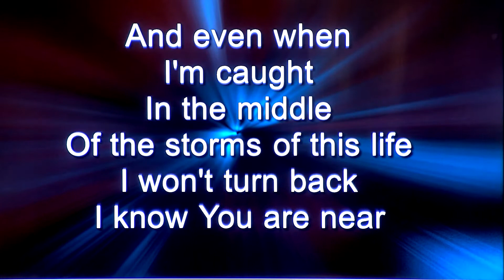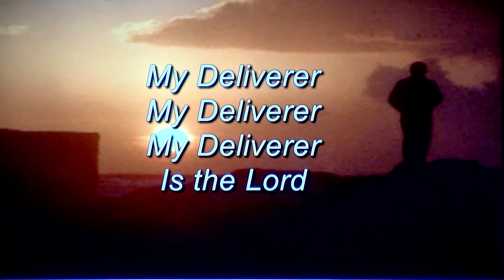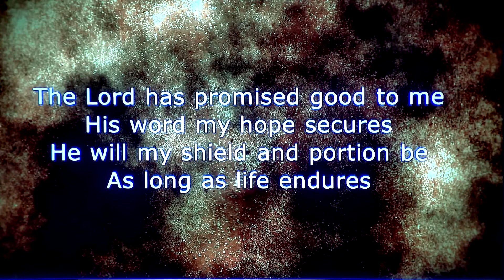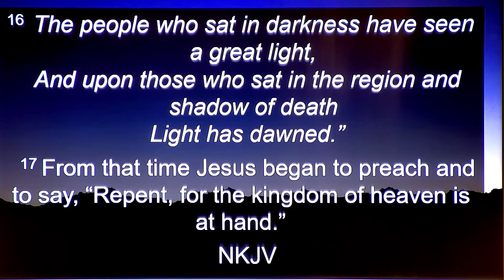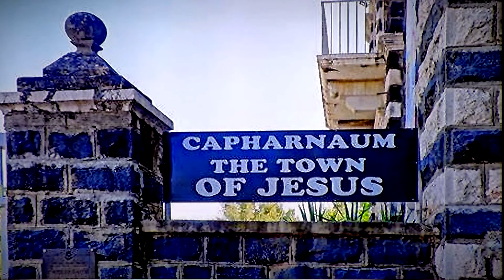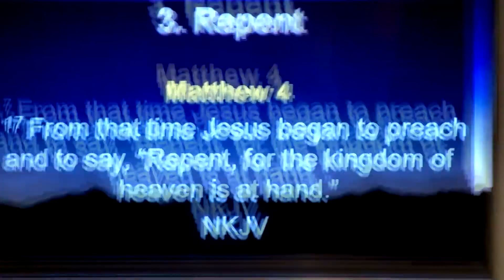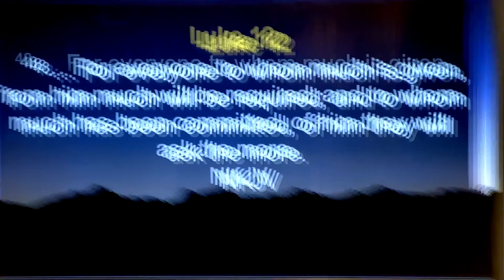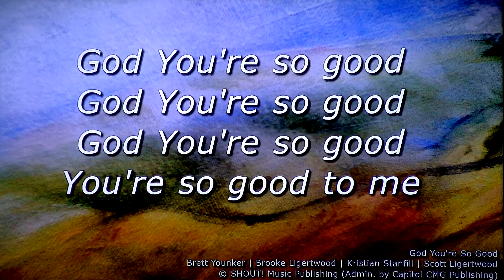Matthew 4:12-17 - Light Has Dawned - Jan. 31, 2021